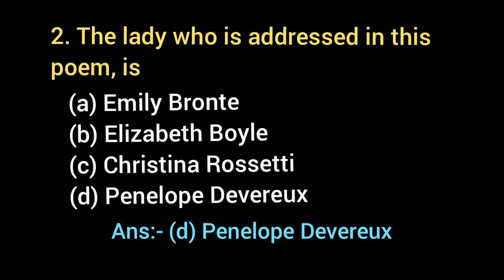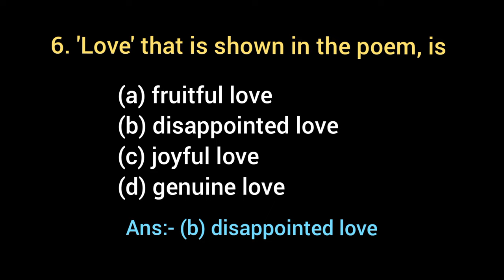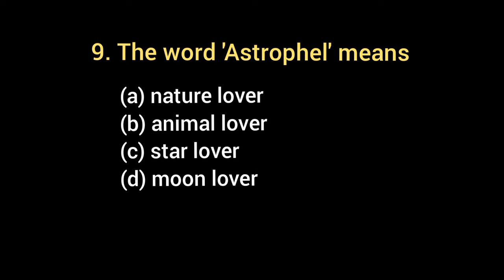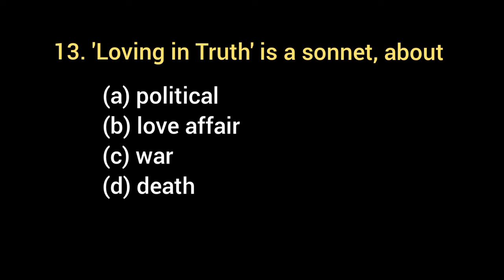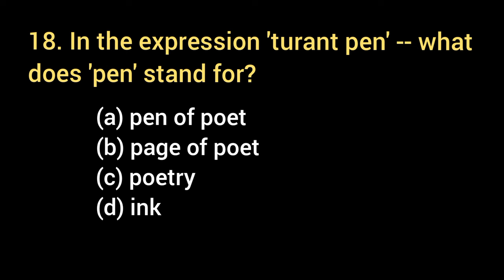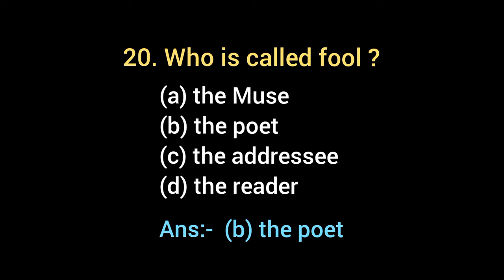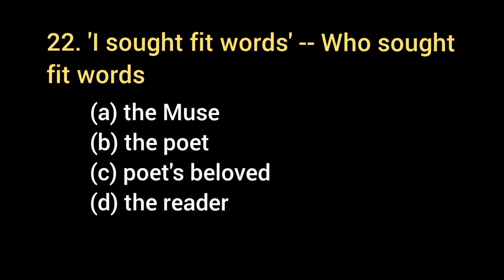Loving in Truth / poem by / Philip Sidney Astrophel and Stella sonnet no 1 MCQ Question Answer